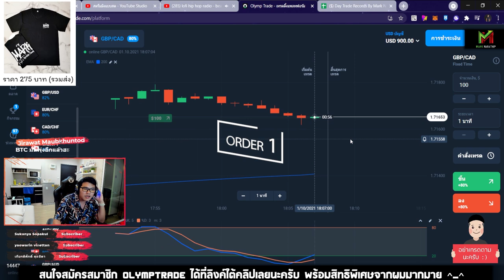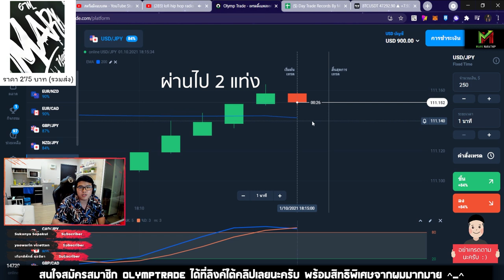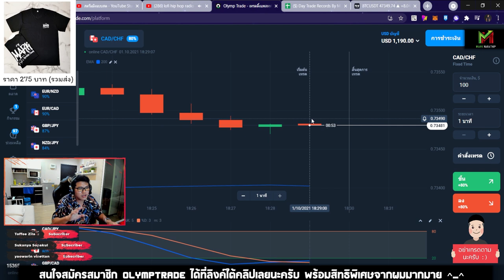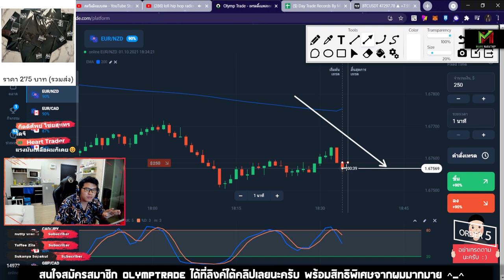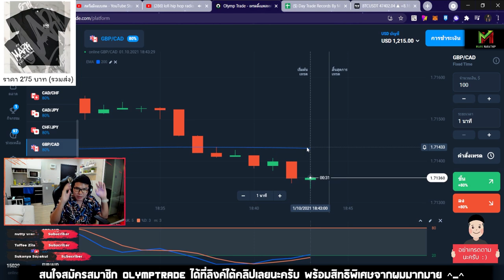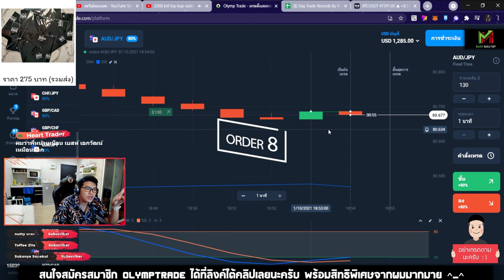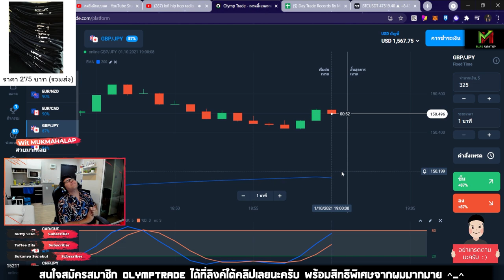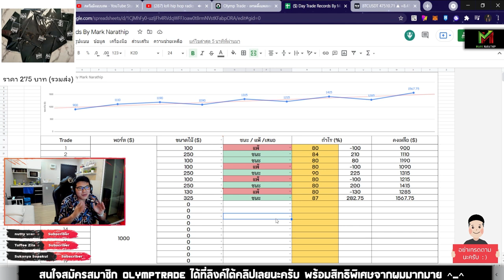Day Trade ทุน 1,000$ ทำไร +567$ ด้วยเทคนิค STO533 😍😍